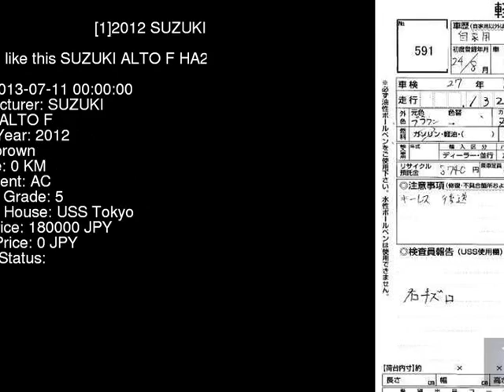2012 SUZUKI ALTO F HA25S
the Authority on JDMs since 2007!  . Details on this car from auction in Japan